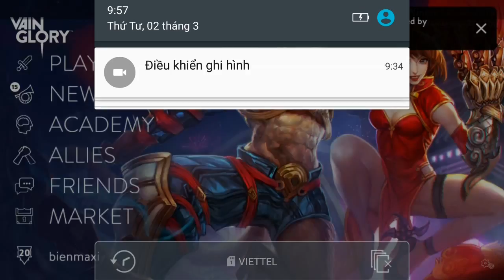Vainglory e858 Mr Bean